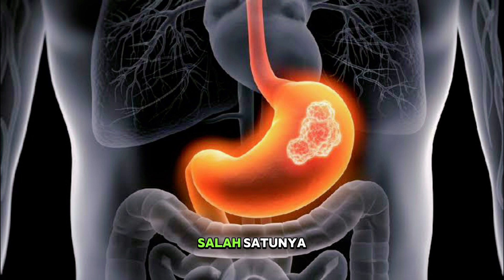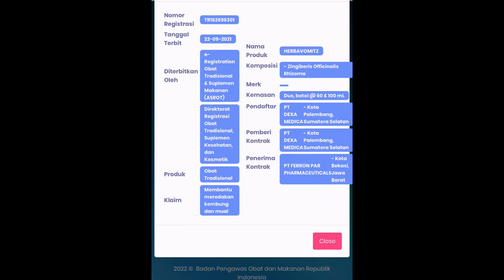Review Herbavomitz Syrup untuk Meredakan Perut Kembung dan Mual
Herbavomitz sirup merupakan obat kembung dan mual yang terbuat dari Herbal. Yang diolah dengan teknologi Modern, bekerja cepat atasi kembung dan mual dan aman dikonsumsi kapan saja.

Manfaat :
- Membantu melancarkan proses pencernaan di dalam tubuh
- membantu memecah gelembung gas di dalam lambung
- sebagai antiflatulen untuk meringankan atau mencegah gas usus yang berlebihan
- Membantu meringankan eneg atau sensasi ingin muntah
- meredakan kolik angin dalam perut
- Meredakan perut begah akibat gas lambung
- mengatasi sakit perut akibat iritasi pada lambung
- mengatasi asam lambung karena sering telat makan
Kandungan Herbvomitz :
• Avominol
Fraksi ektrak jahe emprit yang diproduksi dengan proses advanced fractionation technology untuk mengoptimalkan manfaatnya dalam membantu mengatasi mual dan kembung.

Cara Pemakaian :
• Tuangkan Herbavomitz 10 ml sirup 3 kali sehari sampai gejala hilang

Peringatan & Perhatian :

• Tidak digunakan oleh ibu hamil dan menyusui
• Aman jika digunakan pada dosis yang disarankan